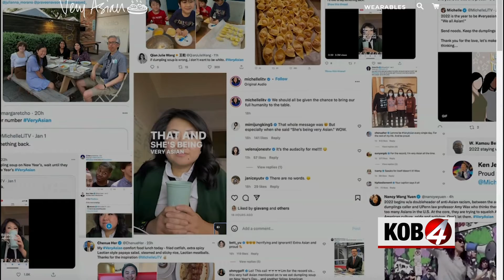1.7 Morning Joy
1. The Weekend's new album
2.
3. Netflix's top shows/movies